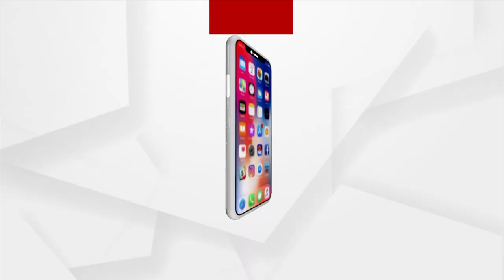ଗଞ୍ଜାମ ଜିଲ୍ଲାକୁ ସମ୍ପୂର୍ଣ୍ଣ ବାଲ୍ୟ ବିବାହ ମୁକ୍ତ ଜିଲ୍ଲା ଭାବେ ଘୋଷଣା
ଏଣିକି ଗଞ୍ଜାମରେ ବାଲ୍ୟ ବିବାହର ପ୍ରଥମ ସୂଚନା ପ୍ରଦାନକାରୀଙ୍କୁ ମିଳିବ 50 ହଜାର ପୁରସ୍କାର ରାଶି । ଏଭଳି କିଛି ଘୋଷଣା କରିଛନ୍ତି ଗଞ୍ଜାମ ଜିଲ୍ଲାପାଳ ବିଜୟ ଅମୃତ କୂଲାଙ୍ଗେ । ଏହାସହ ଗଞ୍ଜାମ ଜିଲ୍ଲାକୁ ସମ୍ପୂର୍ଣ୍ଣ ବାଲ୍ୟ ବିବାହ ମୁକ୍ତ ଜିଲ୍ଲା ଭାବେ ଘୋଷଣା କରିଛନ୍ତି ।